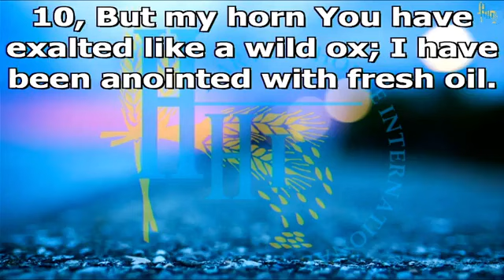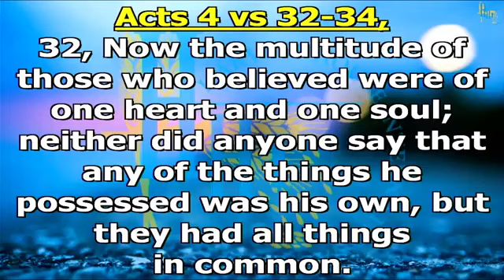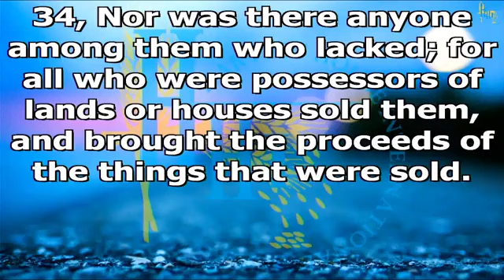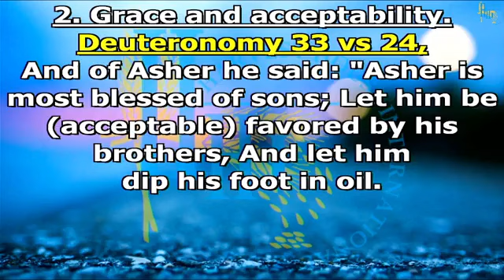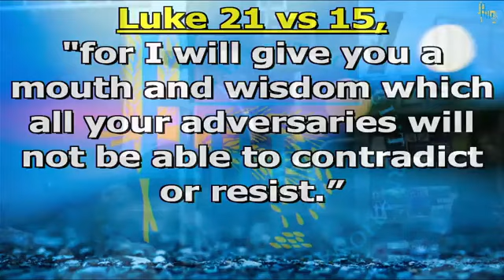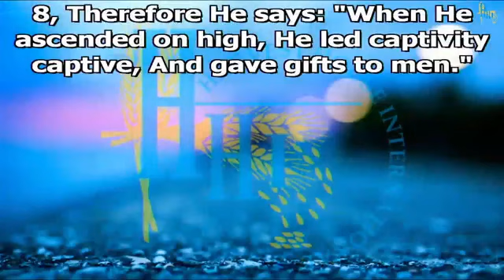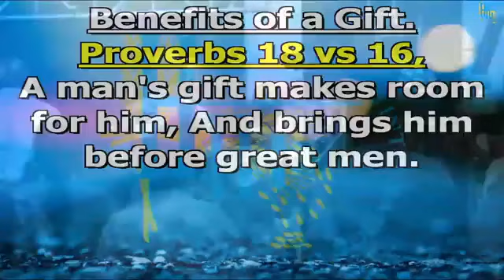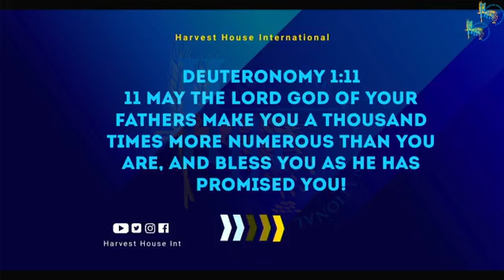Bishop Dr C. Nyathi-Favour a Function of God's Grace